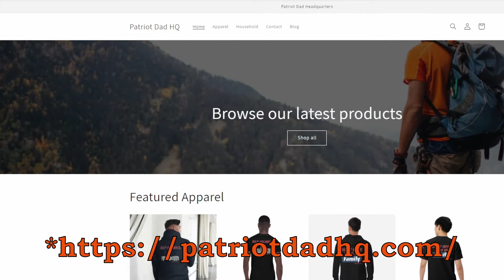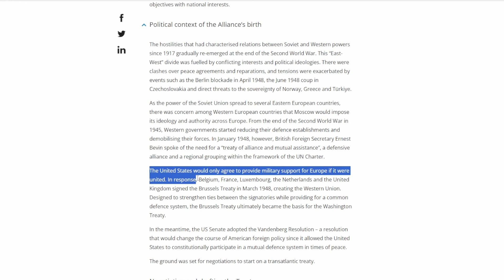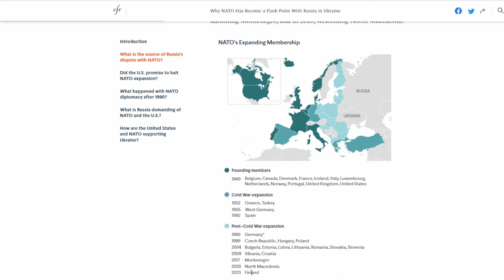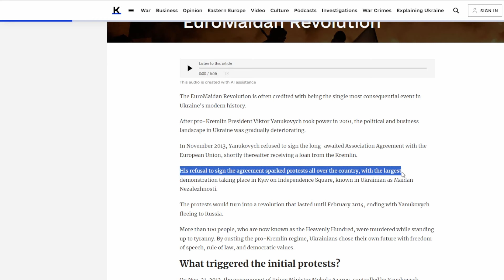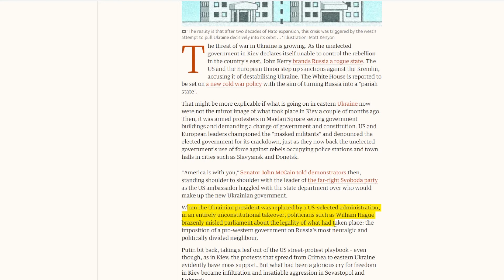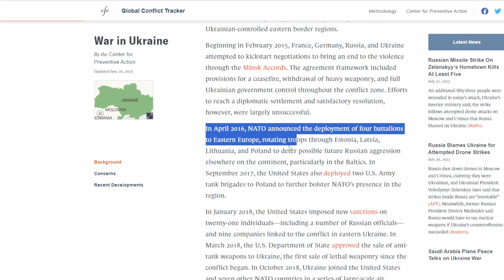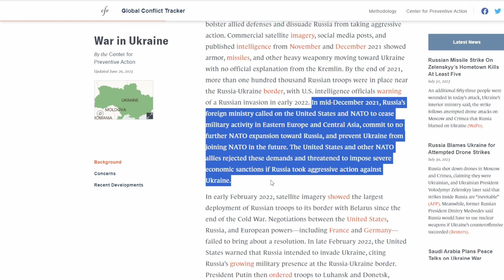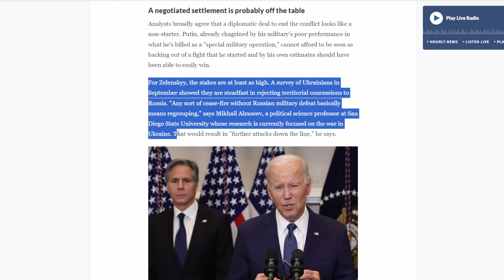Patriot Dad - Episode 14 - Russia v NATO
In the video this week, we dive into the basics of the history between NATO and Russia.  I take a neutral stance on the various actions that have occurred over the last few decades to get us to where we are today in Europe.  Did we need to get to this point?  Did NATO poke the bear?  Did the bear wake up unreasonably cranky for no good reason?  Let's talk about it and discuss in the comments!